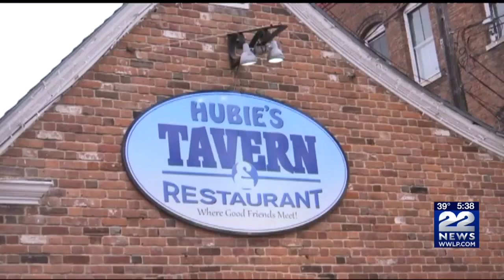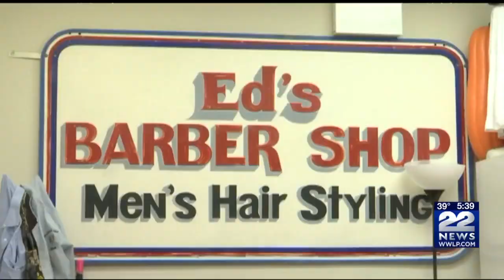Turners Falls native shot film in hometown, now premiering this weekend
A movie written, produced and directed by a Turners Falls native hits the theaters this weekend.